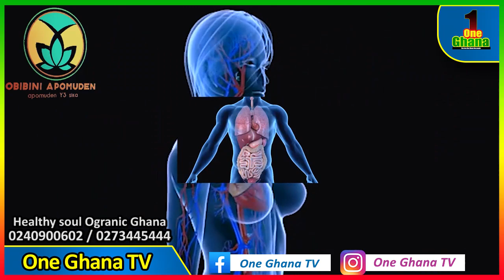To the SlαyQueens - How To Treat ( Vαg!nal Discharges ) With Beetroot, Lemon Juice , Charcoal & More